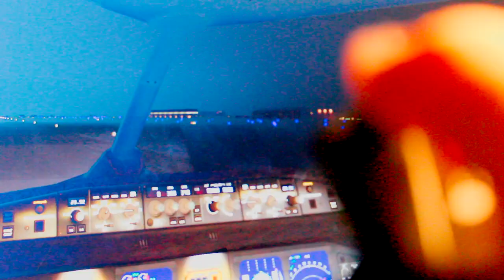Recensione + dimostrazione -Cloche per simulatori di volo |Flight Hotas X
Video recensione e dimostrazione con decollo e atterraggio per capire le caratteristiche principali della Cloche comandi di volo (manetta + joystick) T. Flight Hotas X con l'ausilio del simulatore di volo professionistico: Flight Simulator X.

Io sono Davide De Vito e questo è un mio video.